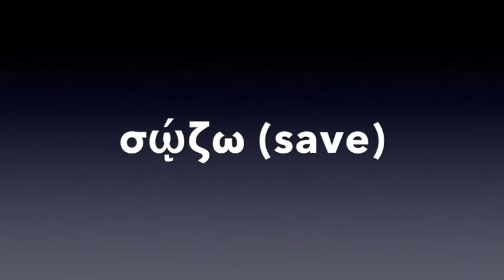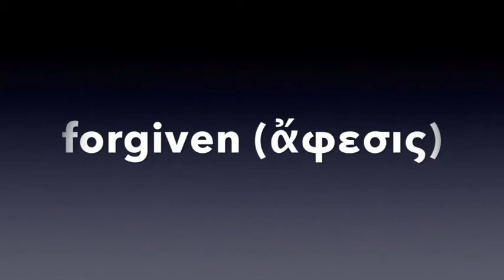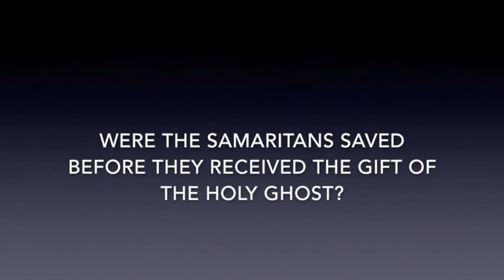Hermeneutics Lecture 7 w/ Pastor Mark Spitsbergen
Services are streamed live on the website above and on Youtube. Sundays at 10:30AM PST and 6PM PST and Wednesdays at 7PM